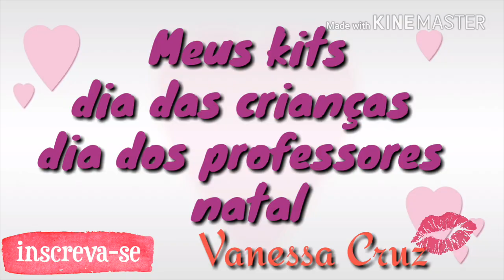Meus kits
Ideias de kits para professores, dia das crianças e natal.
Sugestão de preço:
Kit infantil bolha de sabão = 14.00
Kit professores maquiagem = 70.00
Kit caixa professor sabonete = 8.00
Kit natal = 70.00
Sabonete 3  und = 10.00
Kit mini hidratante= 25.00
Espero que essas idéias sirvam para que vocês imaginem seus kits.